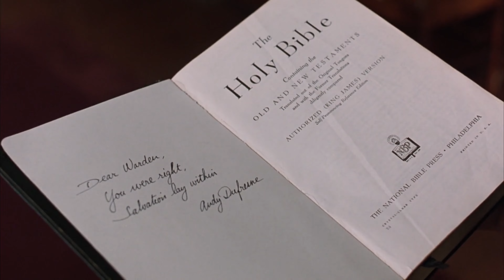Uncovering the Corruption | The Shawshank Redemption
After escaping, Andy exposes Warden Norton's corruption and money laundering operation to the authorities, leading to the arrest of Hadley and the suicide of Norton.